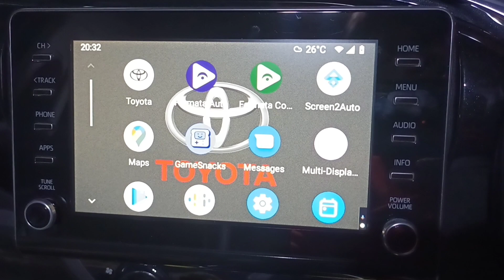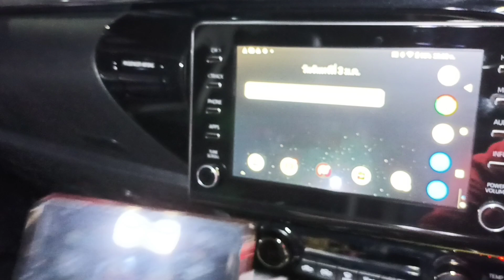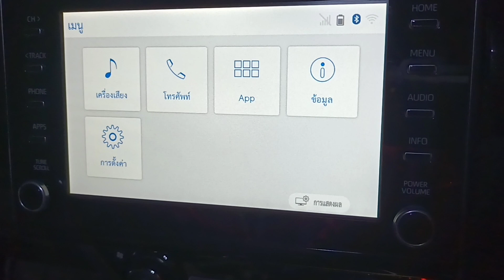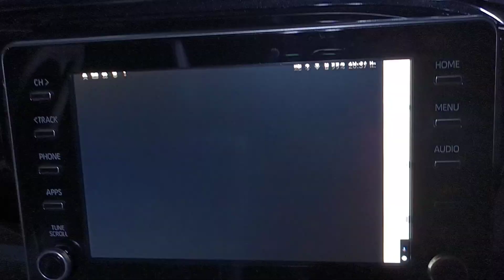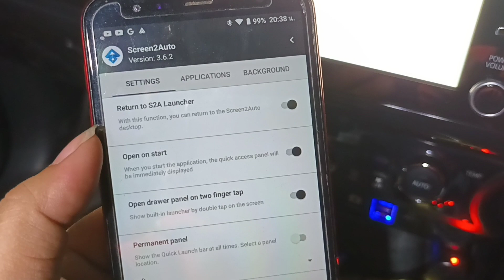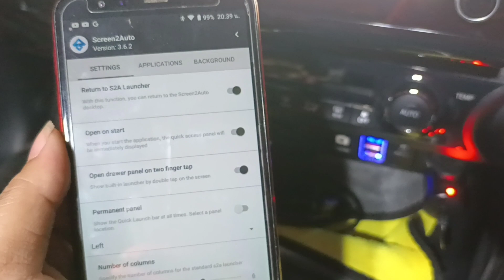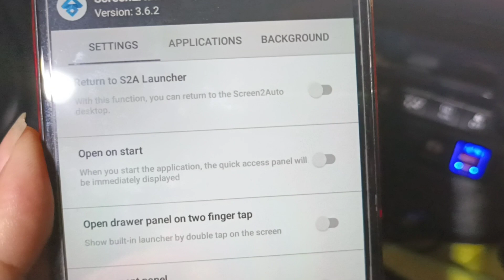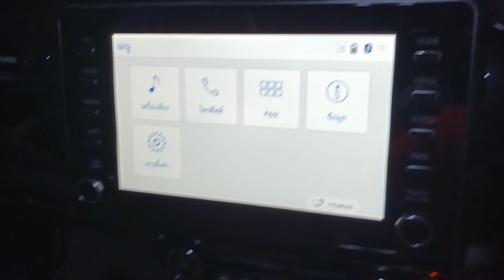ตั้งค่า ให้ SCREEN2AUTO แสดงภาพ ตาม มือถือ หรือแบบ S2A Launcher ทำอย่างไร